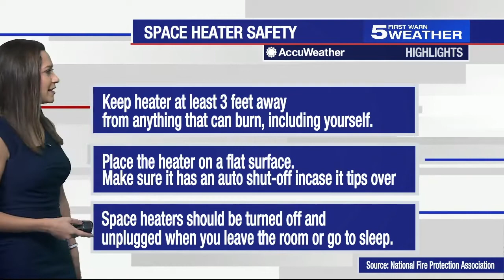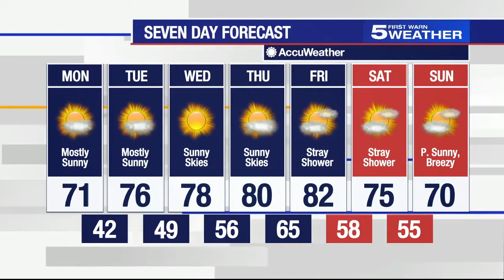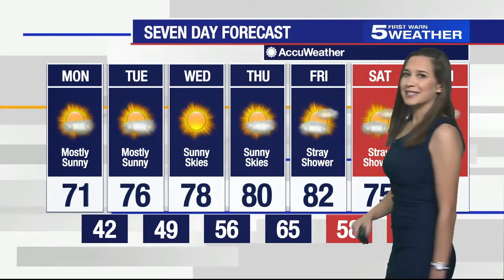Morning Weather Forecast for Mon. Dec. 7, 2020